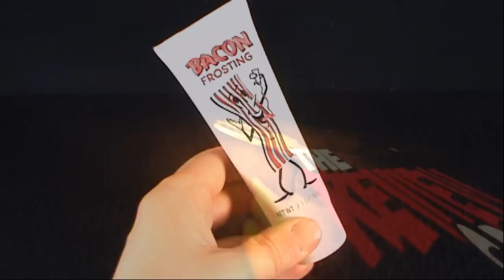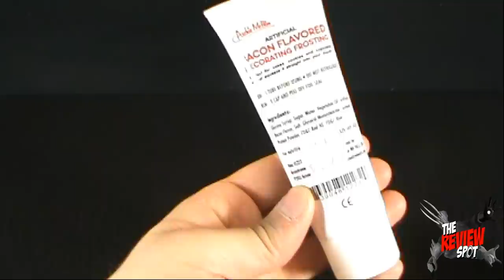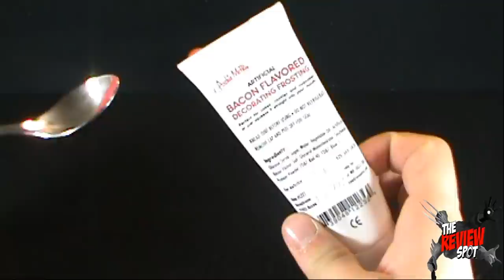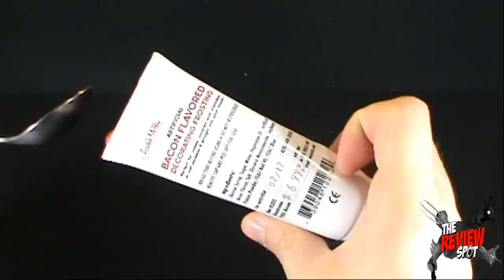Random Spot - Archie Mchpee's Bacon Frosting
On today's Spot, we'll be having a look at the Archie Mchpee's Bacon Frosting

and